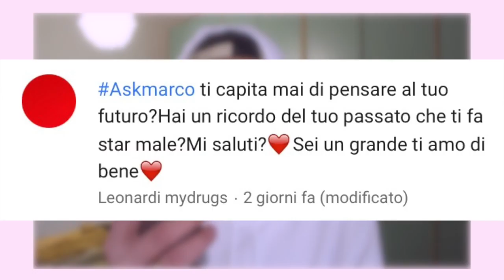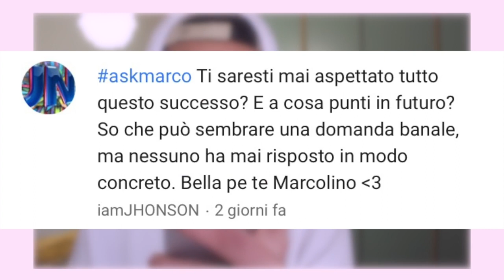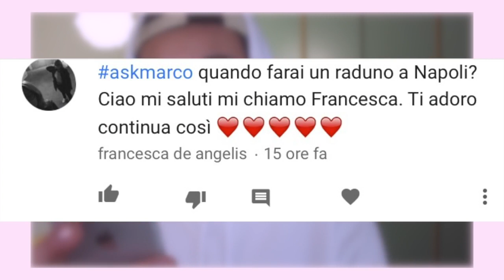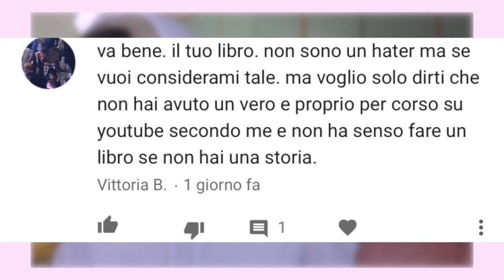ASKMARCO HO BACIATO UNA FAN! | Marco Leonardi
Oggi torno con uno dei format più popolari su You Tube: l'AskTime.
Risponderò dunque alle vostre domande nelle speranza di farvi conoscere sempre più cose su di me.

Link Social:

marcoleonardii